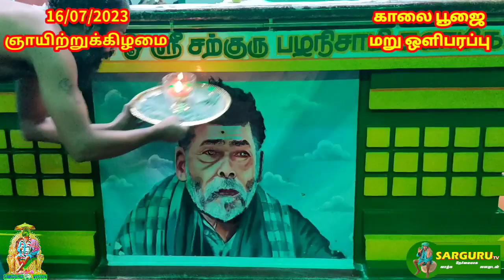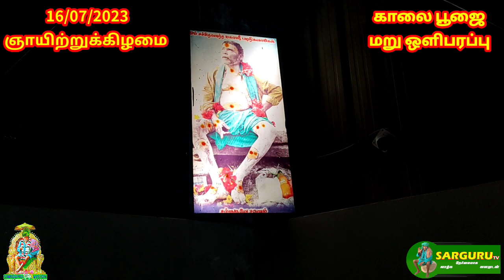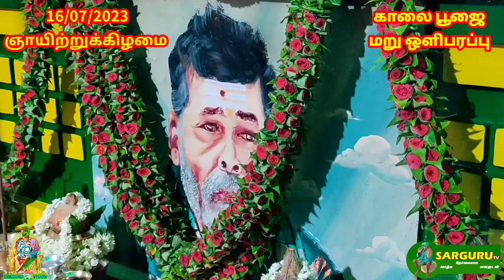SARGURU TV 16/07/2023 ஞாயிற்றுக்கிழமை காலை பூஜை மறு ஒளிபரப்பு